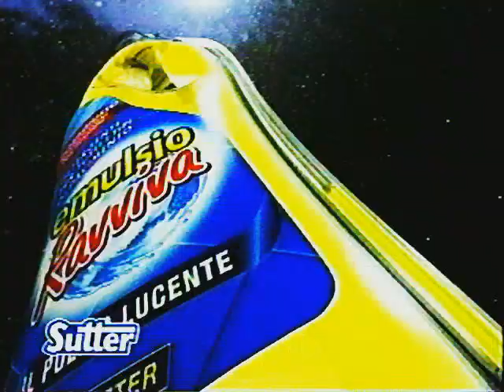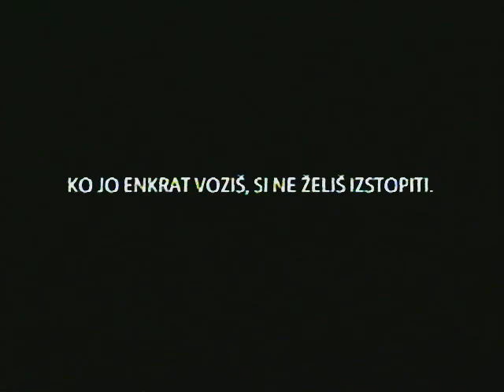POP TV - Reklamni Blok 1 (April 2005)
Format: VHS
Audio: Mono